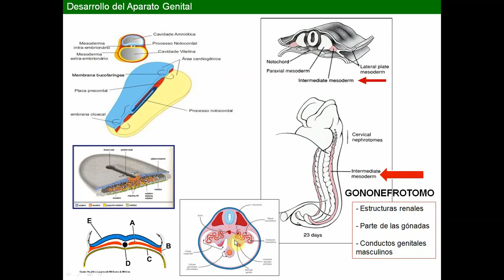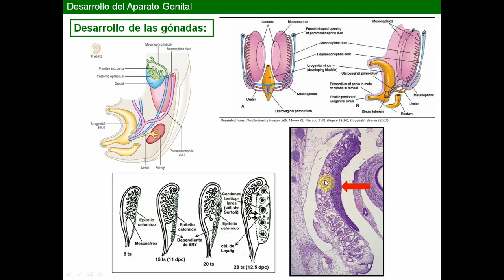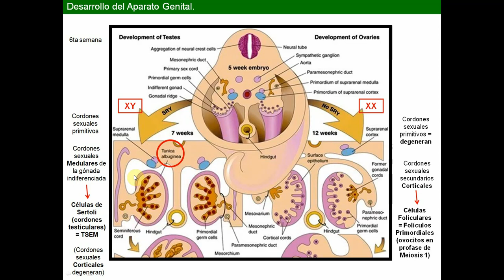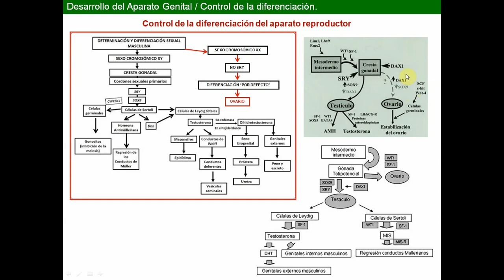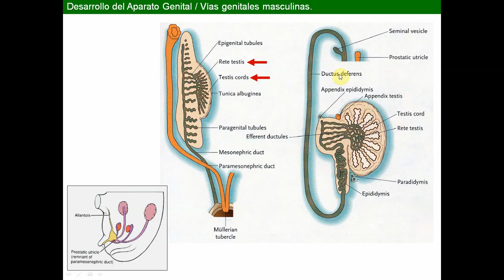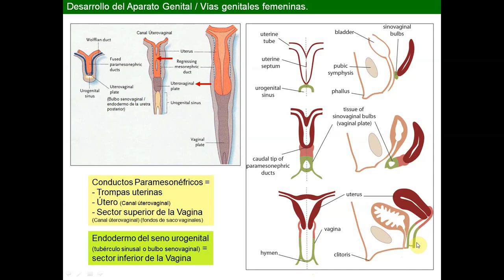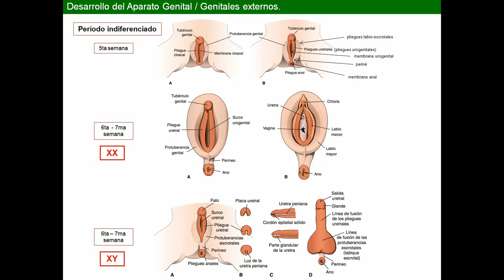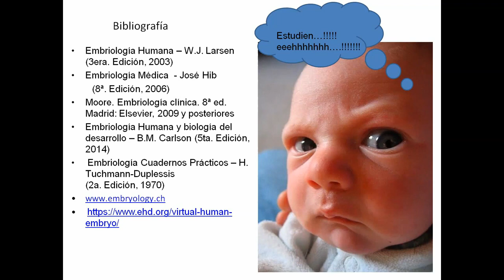Histología CBCC5 - T22b - Desarrollo del Aparato Urogenital (parte 2)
Histología CBCC5
Teórico 22a - Desarrollo del Aparato Urogenital (parte 2)
Fernanda Skowronek
2020